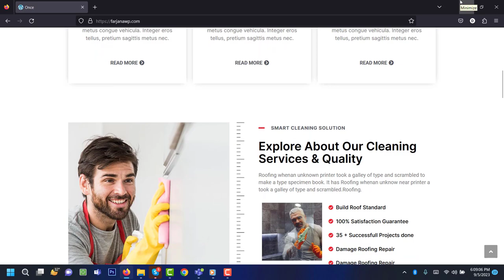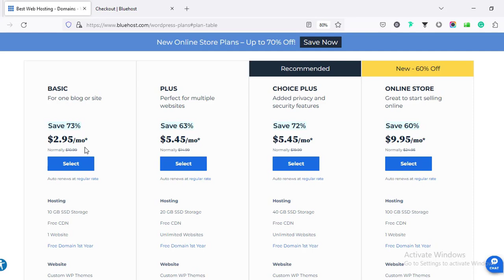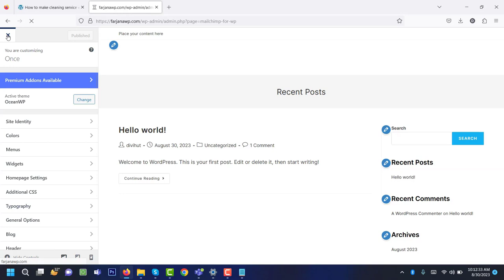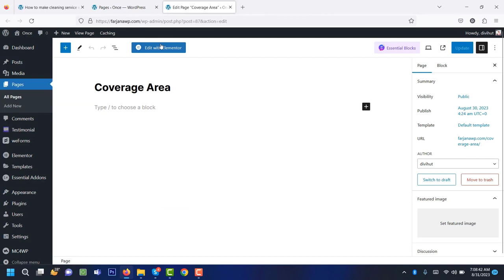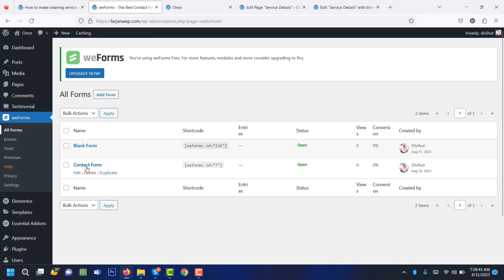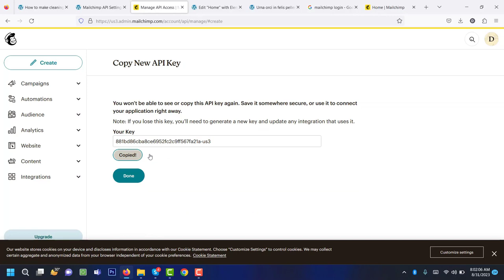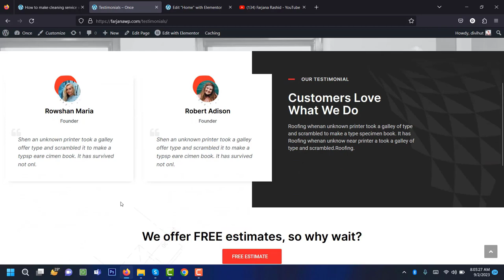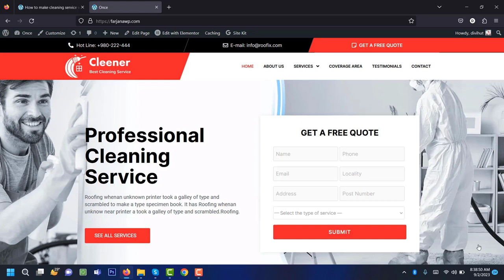How to make a professional cleaning service website in Wordpress for FREE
In this tutorial, I will show you how to make a cleaning service website in WordPress for FREE. This is a complete step-by-step tutorial and is beginner-friendly. If you don’t have any previous experience, you can also make your own website only by following this step-by-step process. Now let’s have a look at some basic steps

Overview with Timestamps:

00:00  Overview

06:51  Purchase Domain & Hosting.

13:47  Install WordPress

17:40  Install Theme (OceanWP )

18:10  Install Necessary Plugins

19:45  Update plugin settings (Essential addons, Elementor)

21:14  Update site settings (upload logo, set color and font)

23:52  Import templates

25:08  Create header footer.

28:14  Create pages.

29:42  Import page designs for all pages.

40:40  Create menu.

42:10  Set the homepage as the default page.

42:55  Create forms.

50:57  Add testimonials.

53:12  Create Blog posts.

59:12  Create a Signup form.

1:04:16  How to create a new page if needed.

1:15:14  Some digital marketing stuff.

Start work with me on any WordPress project?